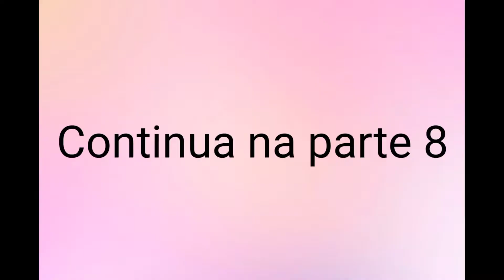História de Neném e Paula || Parte 7